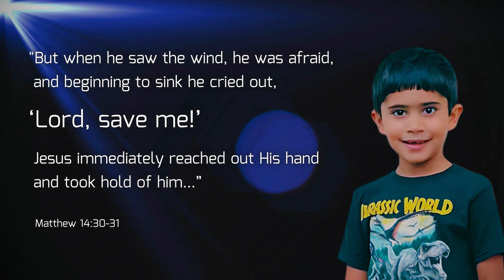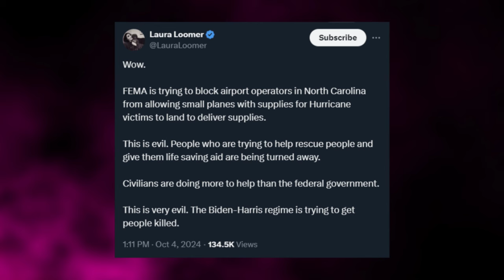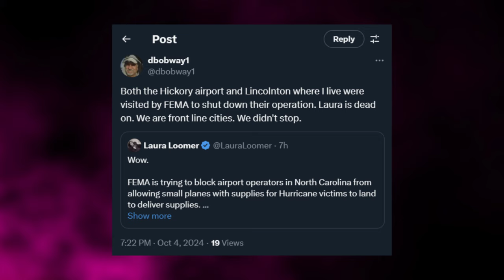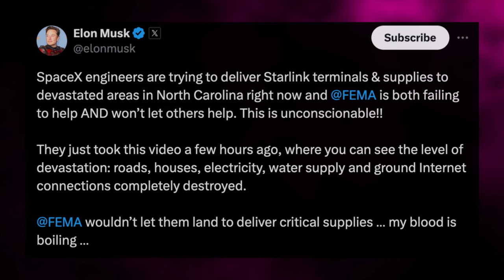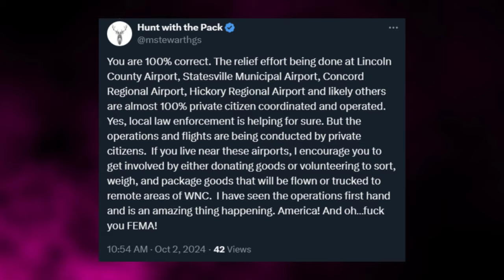HOW TO DONATE DIRECT Relief To Hurricane Helene Flood Victims in NC, Tennessee Mountains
We have been boots on the ground here in Western NC. Here's what's happening and how you can help. Direct Help For Hurricane Helene Relief: Victims In Western NC: Asheville, Chimney Rock, Morganton, Lake Lure. etc., and in The NC High Country: Boone, Blowing Rock, Banner Elk, etc.

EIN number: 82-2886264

Winkler's Grove Baptist Church
Established in 1896

AoT Live is written and produced by Brad & Summer

Open Letter to the Sheepdogs of America - “Just following orders,” is the indefensible safe space of the morally-emasculated.

Download our *New* Armor of Truth Mobile App
Exclusive Content & LIVE Notifications of AoT Videos & Podcasts

Follow our backup YouTube channel | TrueNormalTV